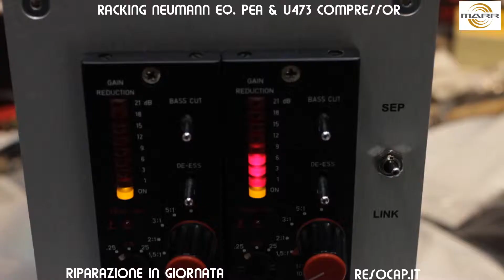RACKING NEUMANN PEAb & U473 COMPRESSOR , ROMA, RIPARAZIONE STRUMENTI MUSICALI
RACKING NEUMANN PEAb & U473 COMPRESSOR , ROMA, RIPARAZIONE IN GIORNATA, RIPARAZIONE STRUMENTI MUSICALI